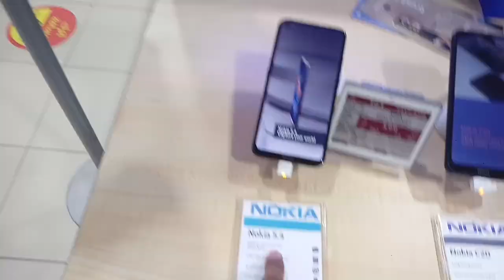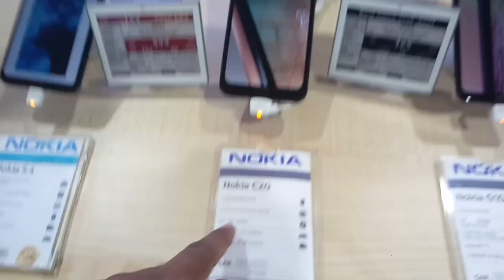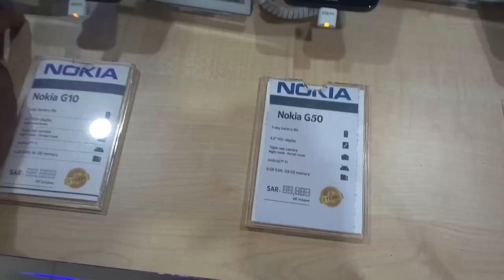Nokia X20 Nokia G10 Nokia G30 and All Nokia Mobile discount Offer, Extra Store in Jeddah,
Saudi Arabia Latest Update News today in Urdu and Hindi, Saudi News in Urdu, Today News in Saudi Arabia, Nokia X20 Nokia G10 Nokia G30 and All Nokia Mobile discount Offer, Extra Store in Jeddah, Npkia Mobile price, Extra Store Mobile discount offer price, Nokia X20 Review and price,